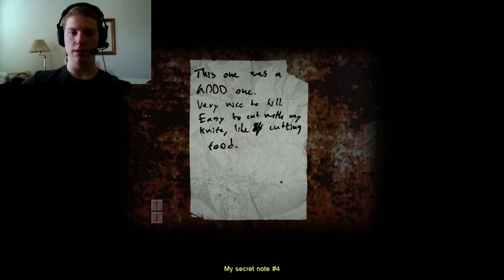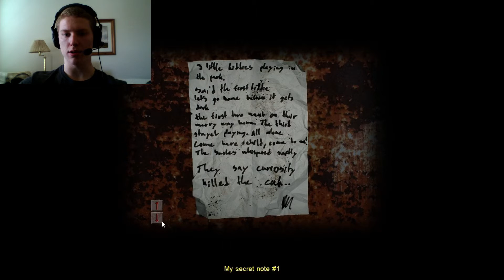Cry of Fear - SPLICER!!! (Part 3)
This is an ongoing series where Runny Eggs host, Aaron, plays through the infamous Cry of Fear game made from the Half Life engine. It's full of scares and mutant serial killers that want to rip his throat out! Hope you all enjoy! Remember to Like and Subscibe!